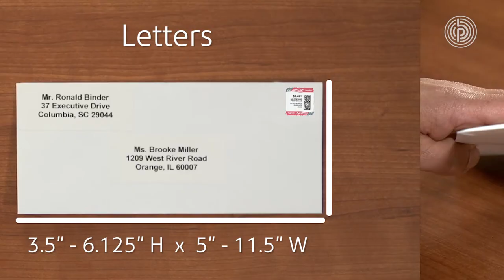Know What You’re Mailing: Letters vs. Flats vs. Parcels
The United States Postal Service (USPS®) offers three basic types of mail: letters, flats and parcels. Knowing which category your mailpiece falls into is more important than you might think.